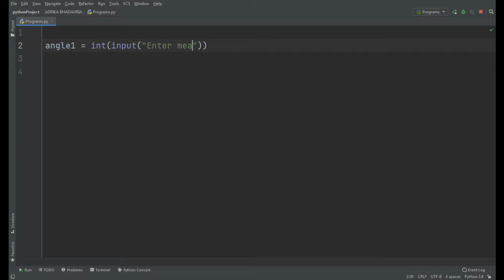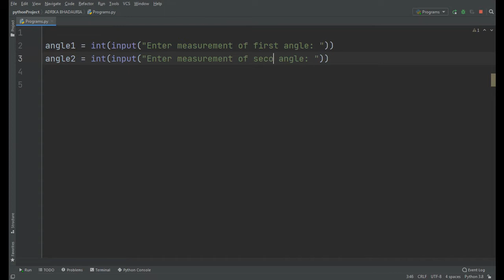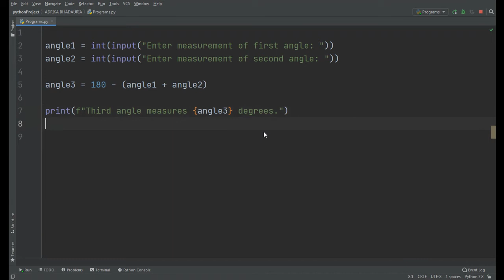PYTHON: Find Measurement of Third Angle of Triangle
This video is related to python programming.